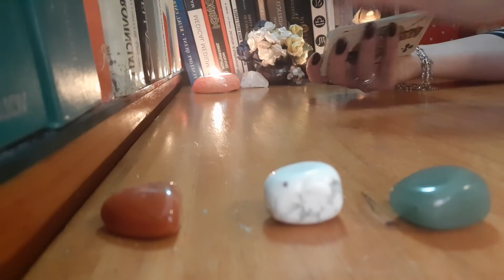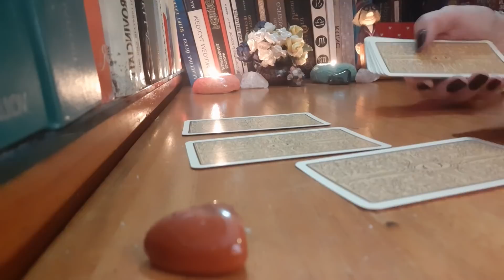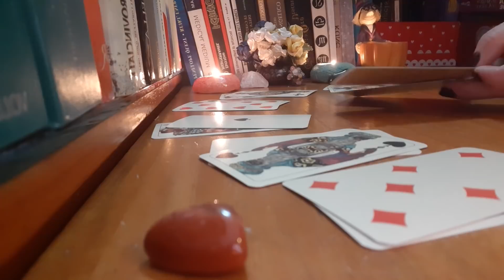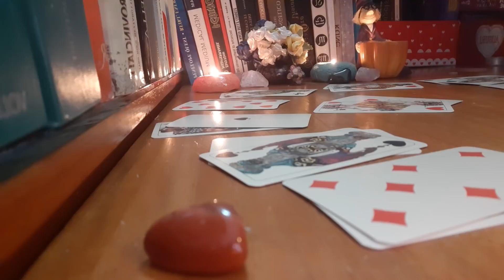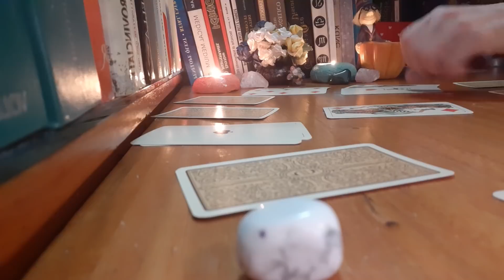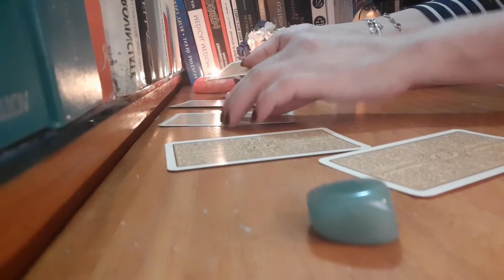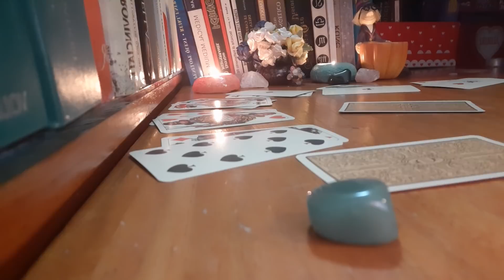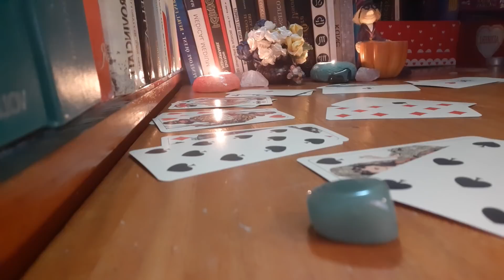Ce noroc vei avea în acest weekend?Ce surprize vor fi?🌻🍀💞